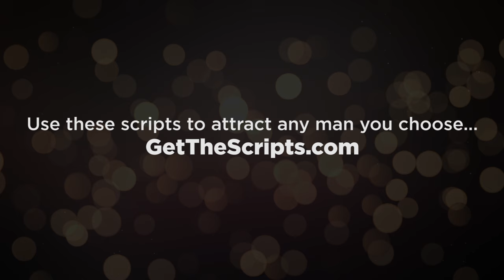“How Do I Know If He’s Attracted to Me?” (Matthew Hussey, Get The Guy)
So a few weeks ago I put out my first Q&A video in a while.

And people loved it.

It’s always fun getting my hands dirty in women’s real-life dating problems, and I know you’ll get a ton of value when you watch this new video.

This week’s topic is on how to know if a guy is into you. If you’re always stuck wanting to know what he really thinks, you’ll want to see this...